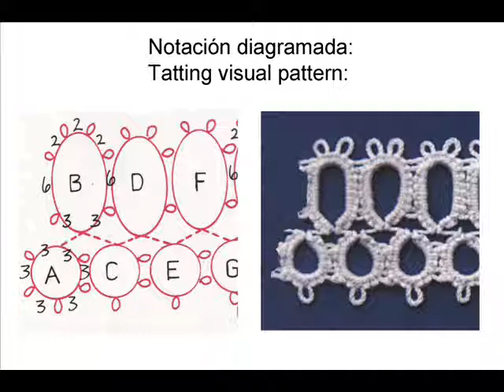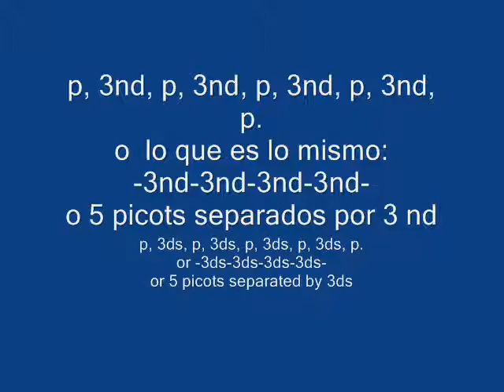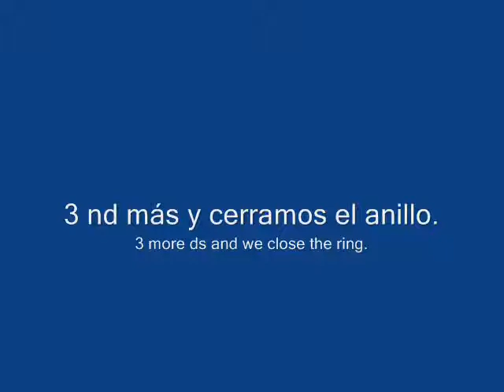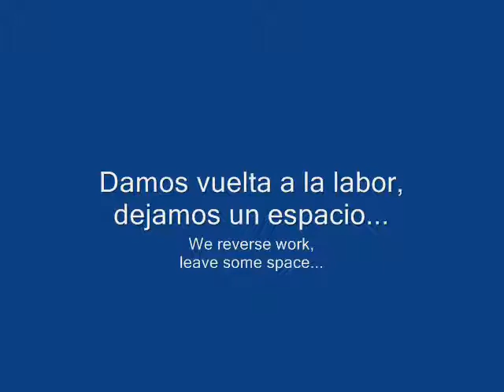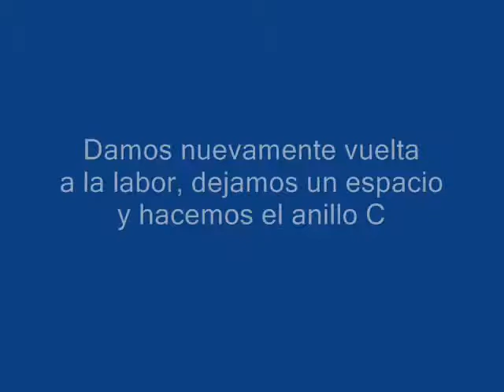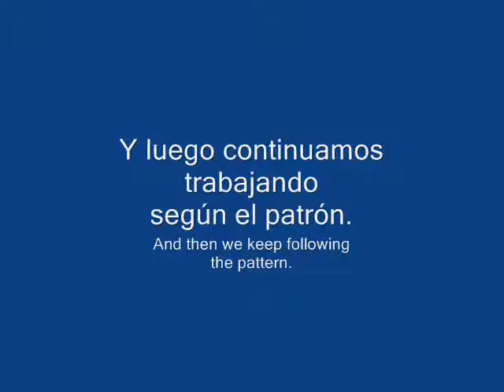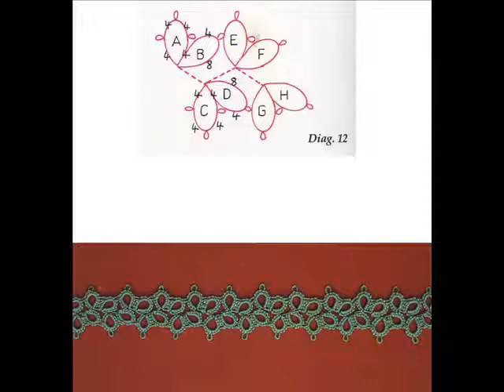Frivolite-Tatting lesson 5 - Leer patrones - reading patterns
Como leer patrones diagramados en frivolite / how to read visual tatting patterns. Sottotitoli en italiano (CC)